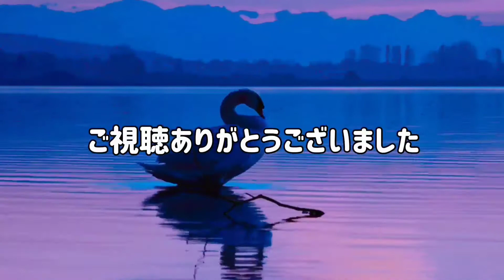大阪グルメ【イオンモール四條畷】レストラン街店舗数が多い少し変形した空間です。イオンシネマもあり多くの人で賑わい第二京阪道路でとても便利GoProHERO8撮影2020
四條畷にドンっとデカイ物体が現れたといった感想です。
大阪外環状線国道171号線に面し第二京阪道路もずくそばで車でのアクセスには便利です。レストラン街を含めは大阪周辺最大級の51店舗のグルメ。「ゆったりとしたトキ」を演出する大阪府初出店40店舗を含む約200の専門店だそうです(笑)イオンシネマもあり１日自由なスタイルで過ごすことができると思います。
ぜひ近くにこられた際は外観だけでもみて帰って下さい!!(笑)